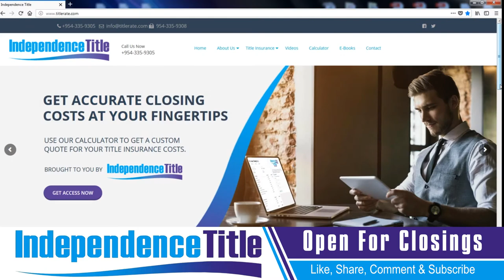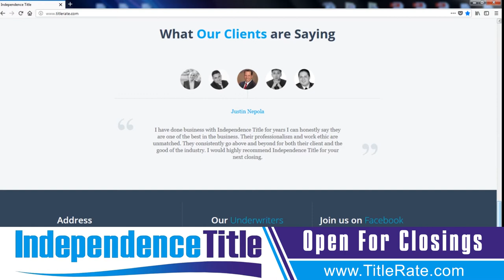Episode 72 The Importance of Referrals & Testimonials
The Importance of Referrals & Testimonials